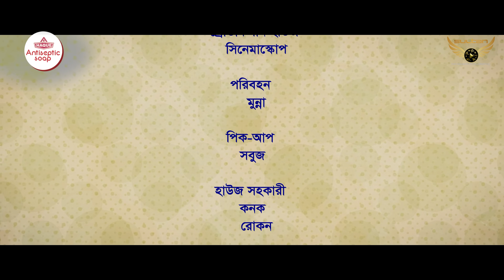Chimti | Full Natok | Niloy Alamgir | Samira Khan Mahi | Sabbir Arnob | Samanta Parveg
Drama : Chimty
Script & Direction : Imraul Rafat
Cast : Niloy Alamgir, Samira Khan Mahi, Sabbir Arnob, Samanta Parveg,
Syed Borhan, Farzana Urmi
D.O.P : Fuad Bin Alamgir
Edit : Robiul Hasan Shohel
Photographer : Yakub Miyaji
Producer : Harichh Mohammad
Poster Design : Nahid Hossain
Label : Sultan Entertainment